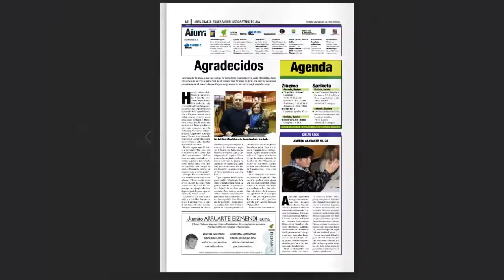Aiurri astekariaren ale berezia, erdaretan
TOKIKOMeko hainbat komunikabidek erdaretan argitaratu dituzte 2015eko abenduaren 3ko aleak, Euskararen Egunean euskal komunitatearen berri emateko erdaldunei. Hona Beterri-Buruntzako Aiurri Astekariaren errepasotxo bat